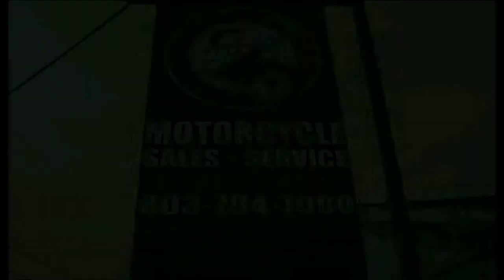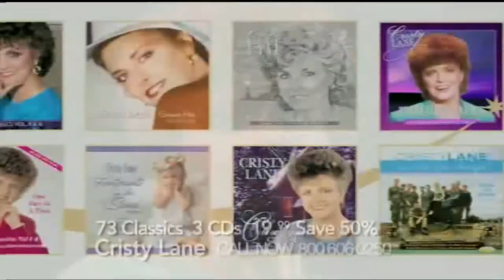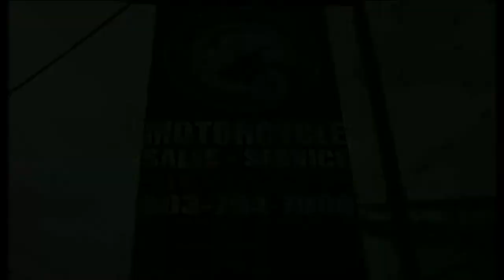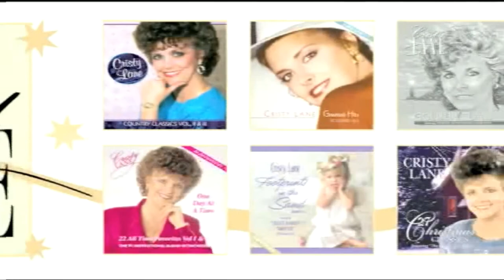"ON LOCATION" Hosted by Rich Parr interviews Little David Wilkins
"ON LOCATION" Hosted by Rich Parr goes  to Nashville, TN interviews Little David Wilkins.